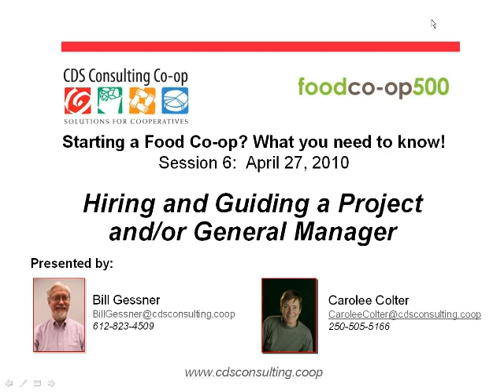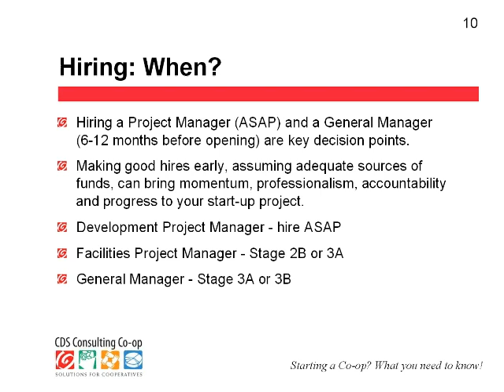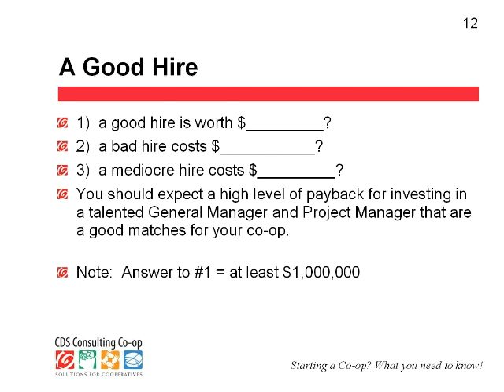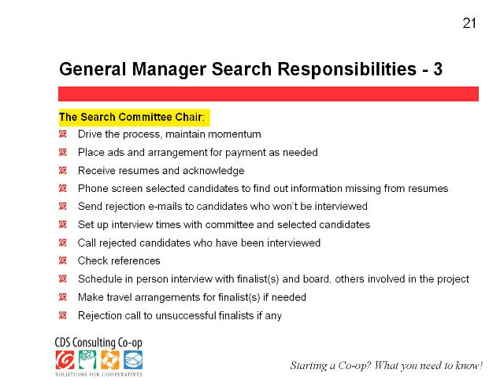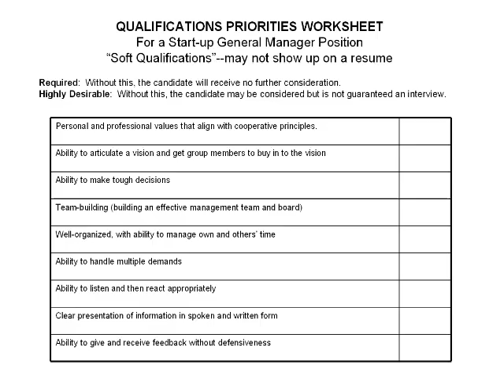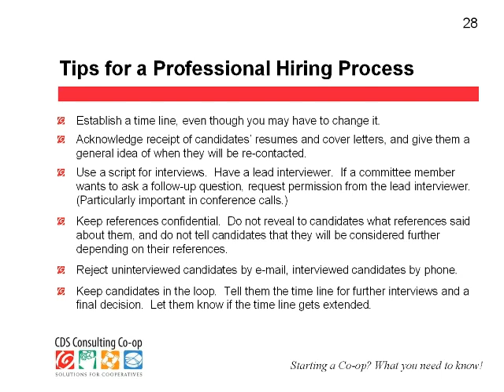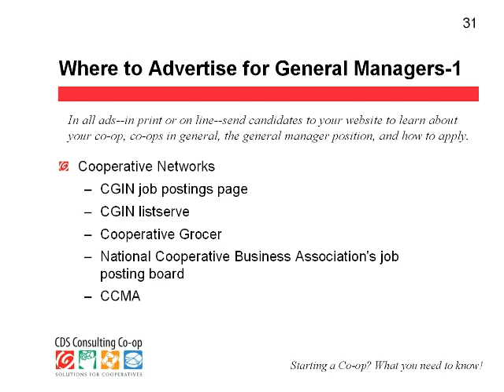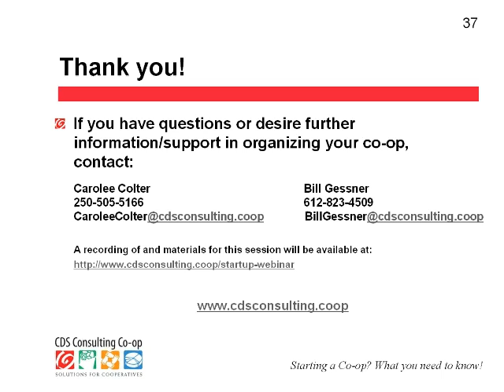Hiring a GM or PM